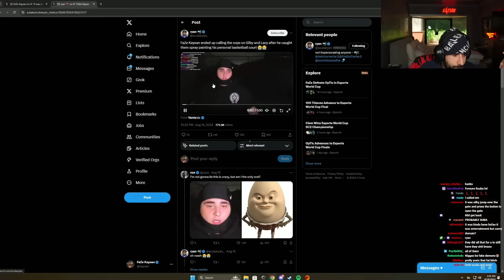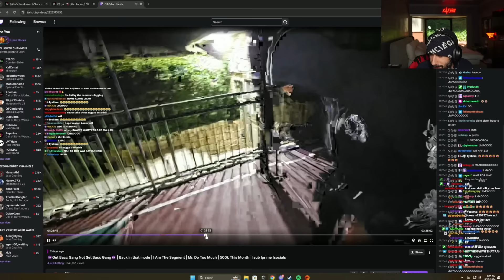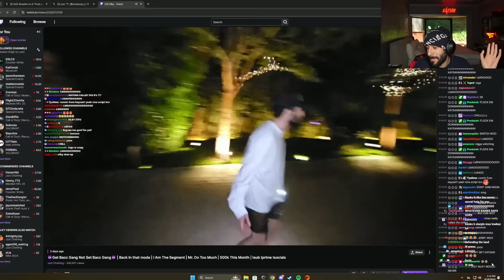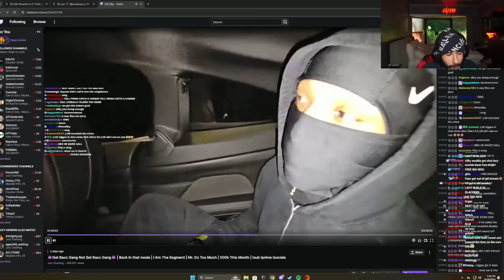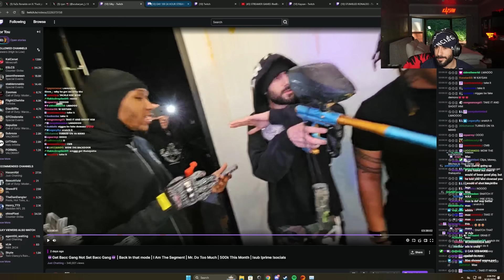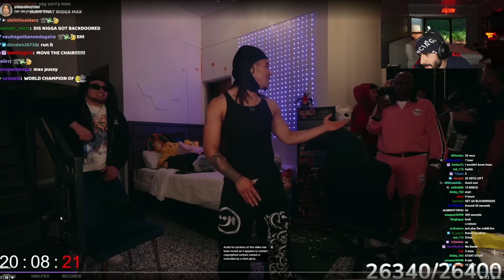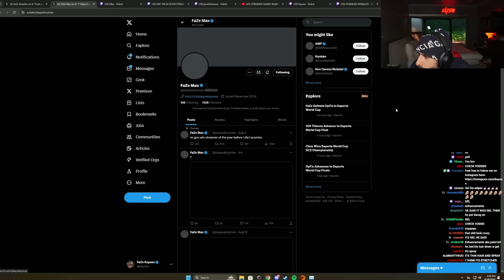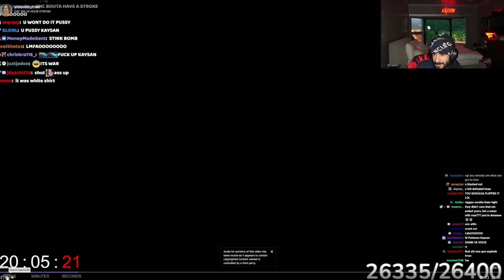They Destroyed my House...┃*FULL STREAM*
They Destroyed my House